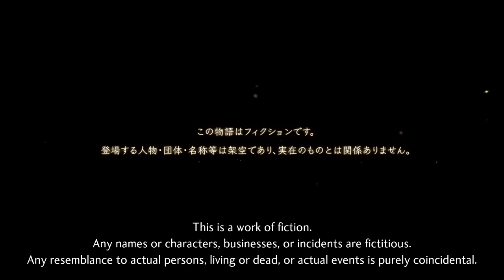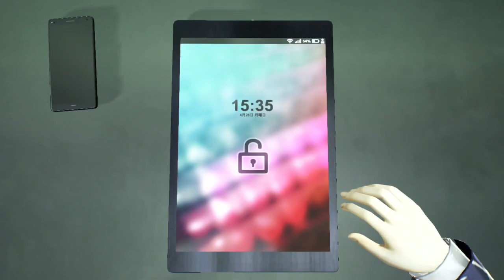Shin Megami Tensei V Demonless #1 - Richard Lancer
What do you mean that's a banned word